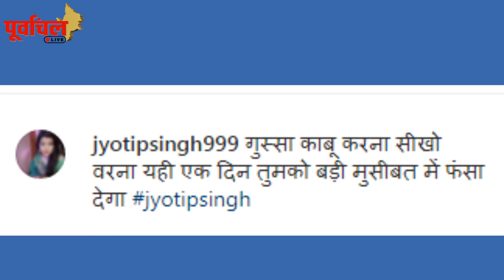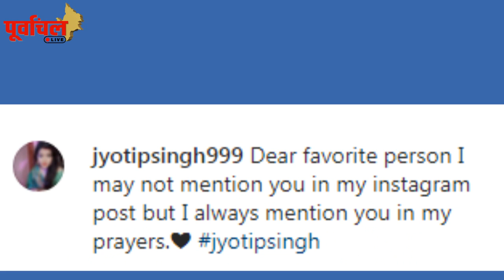आखिरकार क्या है वो वजह या डर जिसके कारण ज्योति सिंह नहीं लेना चाहती Powerstar का नाम...PL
ज्योति सिंह का पोस्ट Viral !  फिर एक बार किया 'अपने Superstar पति का नाम लेने से किनारा…!